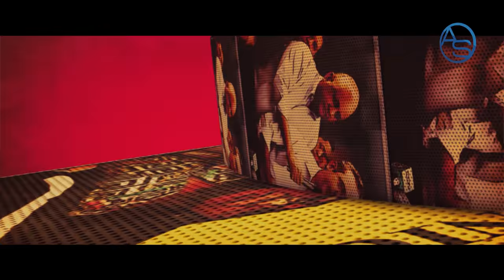Otra Versión De La Operación Coral Que No Te Contaron! ¿Qué Descubrió Adan Cáceres Del Mayor Giron?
Era previsible que el Mayor Giron al ser dejada a la suerte libre se verìa obligado a cantar como único mecanismo de salvación pero... debemos entonces preguntarnos ¿Por qué Adán Cáceres si sabía que esto venía, decidió, aún así pintarlo ante el tribunal como el culpable de todo?

La respuesta a esta pregunta nos revela la otra parte de la historia que no nos habían contado hasta ahora sobre la Operación Coral! Claro y es que ni Miriam Germán, Yeni Berenice o Wilson Camacho estaban obligados a ello!